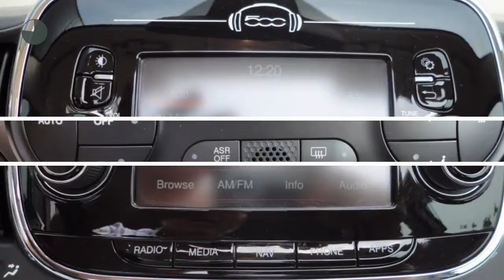Fiat 500C 80 PK Cabrio Turbo Dualogic Lounge|Business pakket|Style pakket